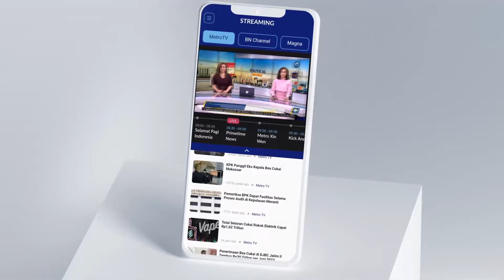Para Siswa AS Mengutuk Keras S3r*ng*n ke Rafah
MetroTV, Melihat gelombang aksi demo besar-besaran mahasiswa pro palestina di Amerika Serikat